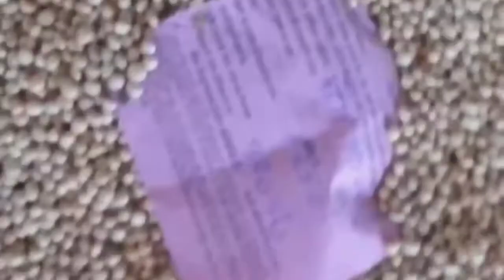3 मार्च आज सोयाबीन में भयंकर तेजी जानें ताजा भाव, Soyabean ka bhav, Soya ka rate,Soyabean mandibhav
01_march_ka_soybean_ka_bhav,
01 march February soybean ka bhav,
01 march soybean ka bhav,
01 march soybean ka bhav,
01 march 2022 soybean ka bhav,
soybean bhav

soybean ka bhav aaj ka,
soybean ka bhav today,
soybean ka bhavishya,
soybean ka bhav kota mandi,
soybean ka bhav dhamnod mandi,
सोयाबीन भाव अकोला,
सोयाबीन भाव अमरावती,
सोयाबीन भाव अंदाज,
सोयाबीन बाजार भाव अहमदनगर,
सोयाबीन बाजार भाव अमरावती,
सोयाबीन भाव आज का,
सोयाबीन भाव आजचा लातूर,
सोयाबीन बाजार भाव आजचे परभणी,
सोयाबीन बाजार भाव आजचे जालना,
सोयाबीन भाव इंदौर मंडी,
सोयाबीन भाव इंदौर,
सोयाबीन बाजार भाव इंदौर,
सोयाबीन भाव उज्जैन मंडी,
सोयाबीन का भाव उज्जैन मंडी,
सोयाबीन का भाव उज्जैन,
सोयाबीन भाव उदगीर,
सोयाबीन भाव उस्मानाबाद,
सोयाबीन बाजार भाव उस्मानाबाद,
सोयाबीन का भाव एमपी में,
सोयाबीन का भाव,
सोयाबीन का भाव मंदसौर मंडी,
सोयाबीन का भाव क्या है,
सोयाबीन का भाव बढ़ेगा या घटेगा,
सोयाबीन का भाव इंदौर मंडी,
सोयाबीन का भाव रतलाम मंडी,
सोयाबीन का भाव नीमच मंडी,
सोयाबीन के भाव कब बढ़ेंगे,
सोयाबीन भाव खंडवा मंडी,
सोयाबीन का भाव खरगोन मंडी,
सोयाबीन बाजार भाव खामगांव,
सोयाबीन का भाव खंडवा,
सोयाबीन भाव खामगाव,
सोयाबीन का भाव गुना मंडी,
सोयाबीन बाजार भाव गंगाखेड,
सोयाबीन क्या भाव चल रहा है,
सोयाबीन बाजार भाव चिखली,
सोयाबीन चाचा भाव,
सोयाबीन ची भाव,
सोयाबीन क्या भाव चल रही,
सोयाबीन चे भाव काय,
सोयाबीन चे भाव,
सोयाबीन चे भाव आजचे,
latur cha soybean ka bhav,
soybean cha bhav,
soybean cha bhav maharashtra,
soybean cha bhav latur,
सोयाबीन भाव जावरा मंडी,
सोयाबीन भाव जिंतूर,
सोयाबीन भाव जावरा,
सोयाबीन का भाव जावरा मंडी,
सोयाबीन का भाव जावरा,
सोयाबीन भाव जालना,
सोयाबीन बाजार भाव जालना,
सोयाबीन भाव टुडे,
सोयाबीन मंडी भाव टुडे,
सोयाबीन बाजार भाव टुडे,
सोयाबीन डब्बा भाव,
soybean na bhav,
सोयाबीन भाव ताजा,
सोयाबीन ताजे भाव,
सोयाबीन मंडी भाव ताजा,
सोयाबीन का भाव ताजा खबर,
सोयाबीन तेलाचे भाव आजचे,
सोयाबीन भाव देवास मंडी,
दलौदा मंडी सोयाबीन भाव,
दलौदा मंडी सोयाबीन का भाव,
सोयाबीन का भाव दाखवा,
सोयाबीन के भाव दिखाओ,
सोयाबीन का भाव सितंबर,
सोयाबीन बाजार भाव दाखवा,
सोयाबीन चे भाव दाखवा,
सोयाबीन भाव धार मंडी,
सोयाबीन का भाव धार मंडी,
सोयाबीन बाजार भाव धुळे,
सोयाबीन भाव नीमच मंडी,
सोयाबीन भाव नीमच,
निंबाहेड़ा मंडी सोयाबीन का भाव,
सोयाबीन बाजार भाव नांदेड़,
सोयाबीन का भाव नांदेड,
सोयाबीन का भाव नवंबर,
सोयाबीन बाजार भाव नाशिक,
सोयाबीन का भाव पिपलिया मंडी,
सोयाबीन का भाव प्रतापगढ़ मंडी,
सोयाबीन का भाव प्रतापगढ़,
सोयाबीन प्लांट भाव आज,
सोयाबीन प्लांट भाव मध्य प्रदेश,
सोयाबीन भाव बदनावर मंडी,
सोयाबीन भाव बदनावर,
सोयाबीन का भाव बताइए,
सोयाबीन का भाव बताओ,
सोयाबीन भाव भविष्य,
सोयाबीन का भाव भवानी मंडी,
सोयाबीन बाजार भाव भविष्य,
सोयाबीन भाव मंदसौर मंडी,
सोयाबीन भाव महाराष्ट्र,
सोयाबीन भाव मंडी,
सोयाबीन भाव मंदसौर,
सोयाबीन भाव मंदसौर मंडी आज का,
सोयाबीन मंडी भाव रतलाम,
सोयाबीन मंडी भाव उज्जैन,
सोयाबीन भाव रतलाम मंडी,
सोयाबीन भाव रतलाम,
सोयाबीन भाव रतलाम मंडी आज का,
सोयाबीन का भाव रतलाम,
सोयाबीन का भाव रामगंज मंडी,
सोयाबीन भाव लातूर आजचा,
सोयाबीन भाव लाइव,
लातूर सोयाबीन भाव,
सोयाबीन का भाव लातूर,
सोयाबीन का भाव लाइव,
सोयाबीन बाजार भाव लाइव,
सोयाबीन मंडी भाव लाइव,
सोयाबीन भाव लातूर मार्केट,
सोयाबीन का भाव वीडियो,
सोयाबीन के भाव वाशिम,
सोयाबीन भाव वाशिम,
सोयाबीन बाजार भाव वाशिम,
सोयाबीन भाव वाढणार का,
सोयाबीन भाव वाढतील का,
सोयाबीन बाजार भाव वाशिम जिल्हा,
सोयाबीन का भाव शुजालपुर मंडी,
शुजालपुर मंडी सोयाबीन भाव,
सोयाबीन से भाव,
सोयाबीन का भाव सागर मंडी,
सोयाबीन भाव सोलापूर,
सोयाबीन आजचे भाव सातारा,
सोयाबीन बाजार भाव सोलापूर,
सोयाबीन बाजार भाव सांगा,
सोयाबीन क्या भाव है,
सोयाबीन क्या भाव है आज,
सोयाबीन का भाव है,
सोयाबीन भाव हिंगोली,
सोयाबीन बाजार भाव हिंगोली,
सोयाबीन बाजार भाव हिंगोली जिल्हा,
soybean ka bhav 13 tarikh,
सोयाबीन का भाव 10 तारीख का,
सोयाबीन का भाव 11 तारीख,
soybean bhav 17 december,
soybean bhav 13 december,
soybean bhav 15 december,
soybean bhav 15 november,
soybean bazar bhav 18 december,
11 February soybean ka bhav,
11 February 2022 soybean ka bhav,
soybean ka bhav 2022,
soybean bhav 202,
सोयाबीन भाव 2022
सोयाबीन भाव 2022
सोयाबीन बाजार भाव 2022
सोयाबीन का भाव 2022 में क्या रहेगा,
सोयाबीन का भाव 2022
01 march soybean ka bhav,
soybean bhav ,01 march
soybean bazar bhav 11 February,
01 march soybean ka bhav,
01 march soybean ka bhav,
01 march ka soybean ka bhav,
01 march soybean ka bhav,
01 march soybean ka bhav,
01 march soybean ka bhav,
01 march 2022 soybean ka bhav,
soybean bhav 01 tarikh,
soybean 700 bhav,
soybean bazar bhav 01 march,
7 december soybean ka bhav,
सोयाबीन का भाव 01 march 2022
01 march soybean ka bhav in